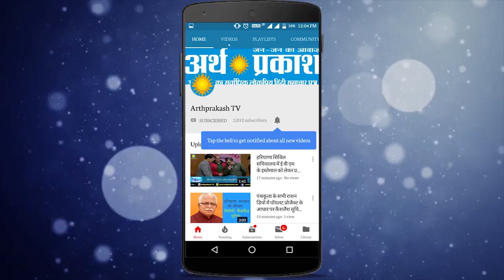जीरकपुर VIP रोड : नीचे से गुजर रही थी महिला, ऊपर से गिरा भारी भरकम जनरेटर, देखें क्या हुआ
जीरकपुर वीआईपी रोड़ पर मार्केट में एक शोरूम की तीसरी मंजिल से क्रेन के जरिये उतारा जा रहा जरनेटर अचानक नीचे गिर गया। जिस जगह जरनेटर गिरा वहां खड़ी एक महिला बाल बाल बच गई। इस हादसे में किसी का जानी नुकसान नही हुआ है,
जबकि जरनेटर गिरने से नीचे खड़ी एक एक्टिवा स्कूटी उसके नीचे दब गई औए एक्टिवा छतिग्रस्त हो गई। हादसे की तस्वीरे सीसीटीवी कैमरे में कैद हो गई।